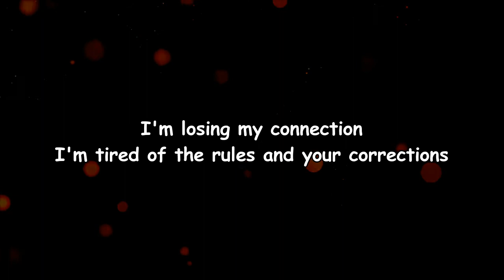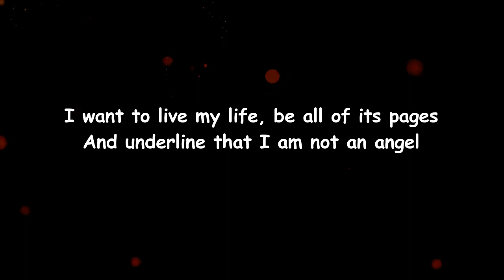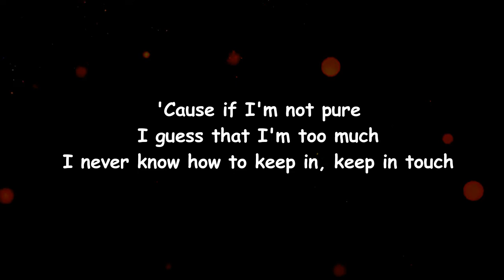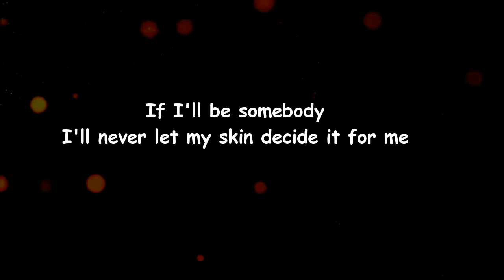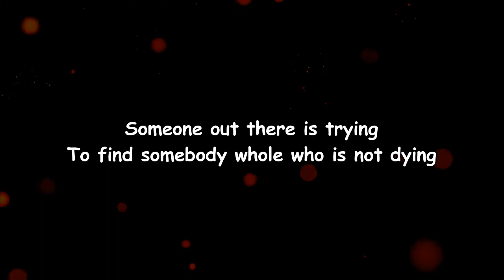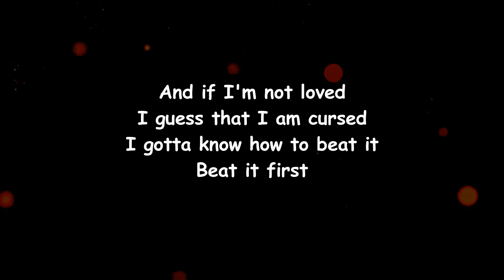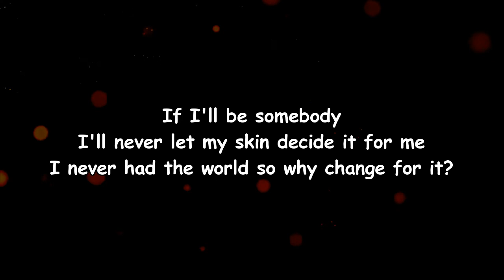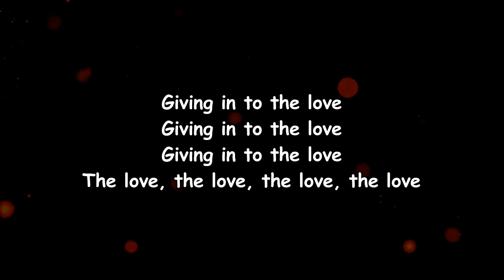AURORA - Giving In to the Love (Lyrics)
Giving In to the Love Lyrics:

[Verse 1]
I'm losing my connection
I'm tired of the rules and your corrections
I want to live my life, be all of its pages
And underline that I am not an angel

[Pre-Chorus]
'Cause if I'm not pure, I guess that I'm too much
I never know how to keep in, keep in touch

[Chorus]
If I'll be somebody, I'll never let my skin decide it for me
I never had the world, so why change for it?

[Post-Chorus]
Giving in to the love
Giving in to the love, the love, the love, the love

[Verse 2]
Someone out there is trying
To find somebody whole, who is not dying
But everybody cries and nobody comforts
The television lies and now my mind hurts

[Pre-Chorus]
And if I'm not loved, I guess that I am cursed
I gotta know how to beat it, beat it first

[Post-Chorus]
Giving in to the love, the love, the love, the love, the love

[Outro]
La-la-la-la-la-la-la
La-la-la-la-la-la-la-la-la-la
La-la-la-la-la-la-la-la-la-la-la-la
La-la-la-la-la-la-la-la-la-la
La-la-la-la-la-la-la-la-la-la